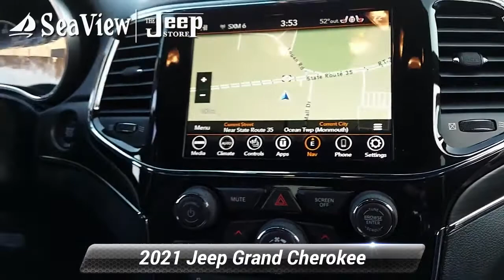New 2021 Jeep Grand Cherokee 80th Anniversary, Ocean Township, NJ J210576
[RLVID:1131:48eb37c010d915f8:939bea92ef07ca32:1]